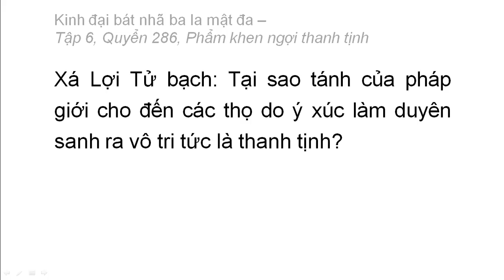Quyển 286: Kinh đại bát nhã ba la mật đa - Phẩm khen ngợi thanh tịnh (rất hay) (286/600) (3)